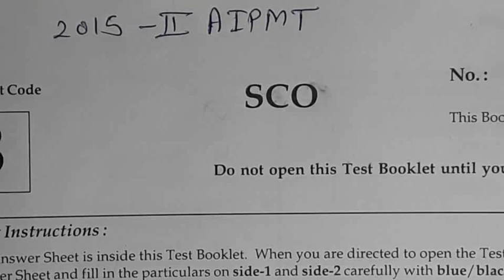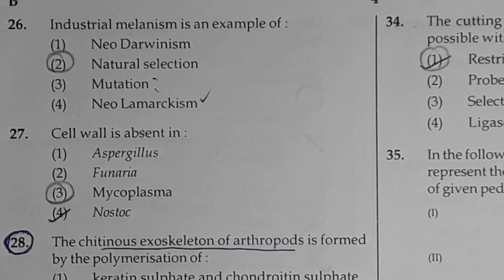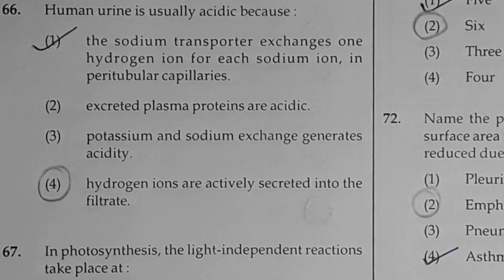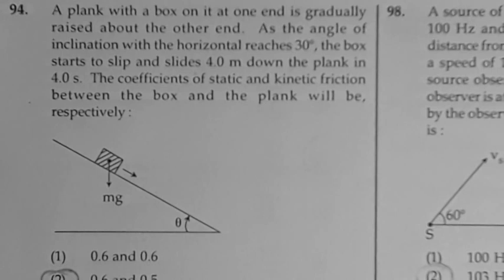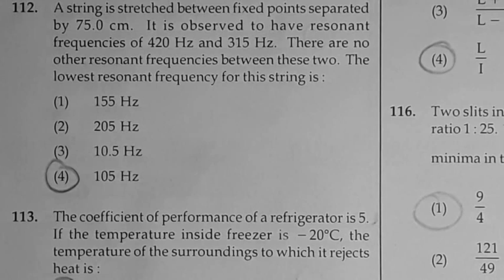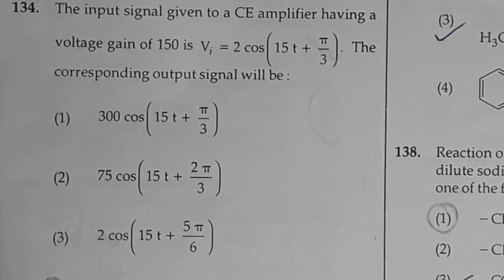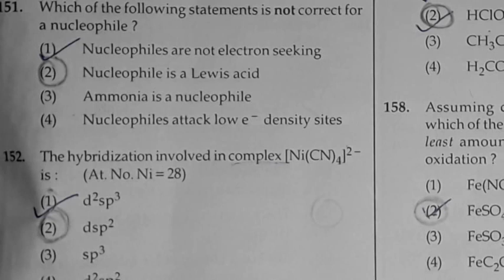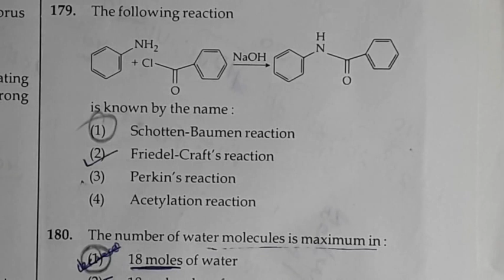AIMPT/NEET 2015 QUESTION PAPER UNSOLVED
In this video we have uploaded Question papers of AIPMT/NEET 2015 ( MBBS Examination 2015,PAPER CODE SCO) ,you can go through the entire question paper and try to solve , try to under stand the type of questions being asked
Going forward we will upload questions with solution very soon.

To buy solved papers of NEET (11 YEARS' question papers from ALLEN Coaching)